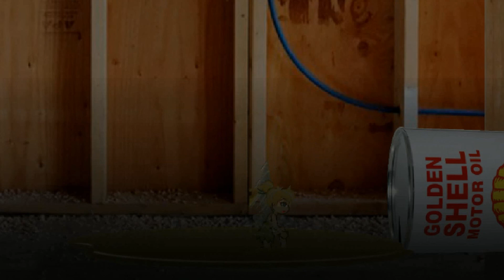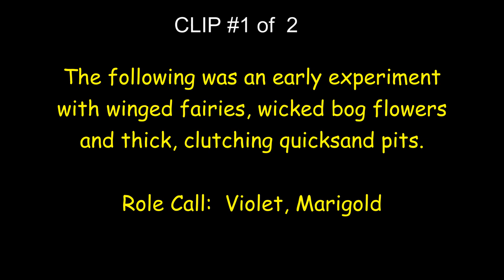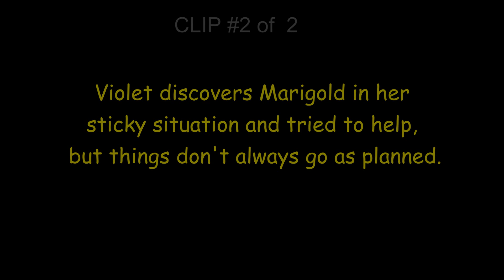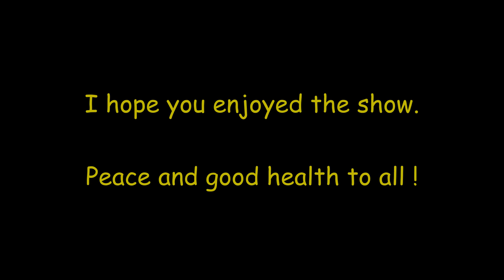Fairy Follies - The Movie (with bonus scenes)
I decided to do the same thing I did with my "Cradle Island" trilogy and combine all three pixie videos into a single movie.

 This video has no fatal grim scenes, though some may appear to be at first.

EXTRA:  Two additional bonus scenes can be viewed after the main credits. These were recorded from practice sessions that were made after the three Fairy videos were released, but still involve most of the same characters.

Peace to all, and STAY HEALTHY!